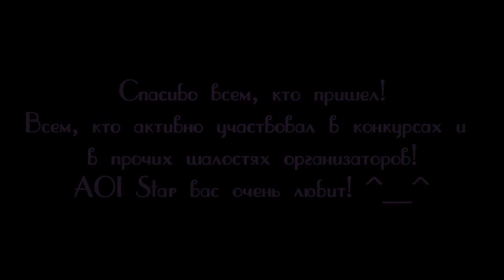11 августа | Yaoi & Yuri СХОДКА №3 | Конкурс "Disney"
Юрийная версия "Аладдина" х))